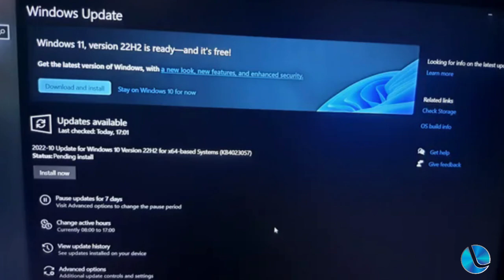Web News: Microsoft promete atualizações menores e mais rápidas para Windows 11